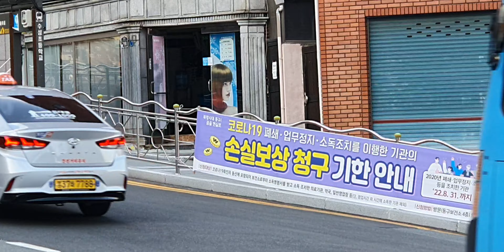부산 수성초교 정류소의 시내버스들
뉴 슈퍼 에어로시티
뉴bs106